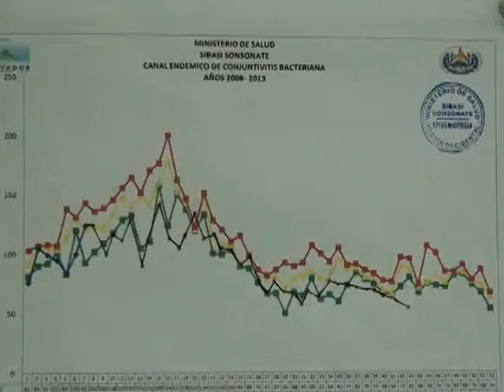DISMINUYEN CASOS DE DENGUE EN SONSONATE 29-11-2013 ATV NOTICIAS EL SALVADOR ANTENA TELEVISION